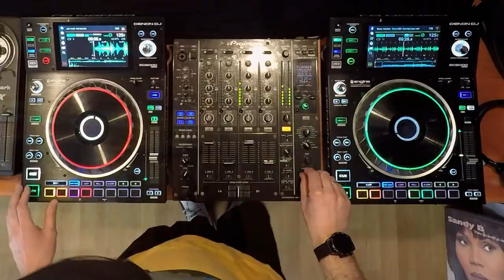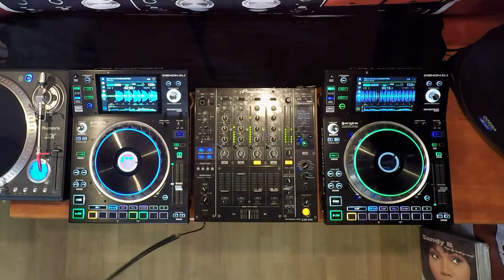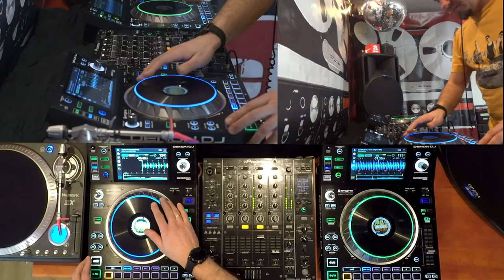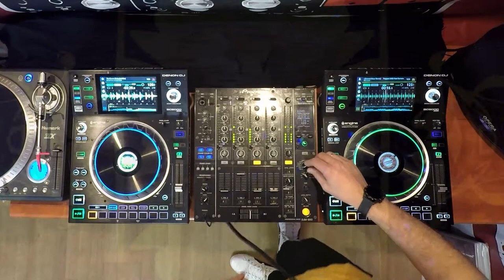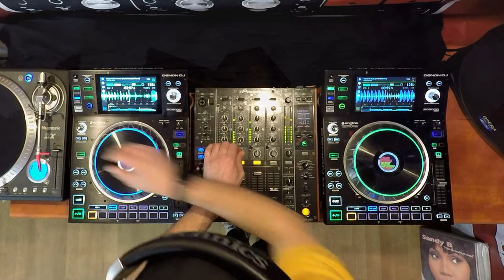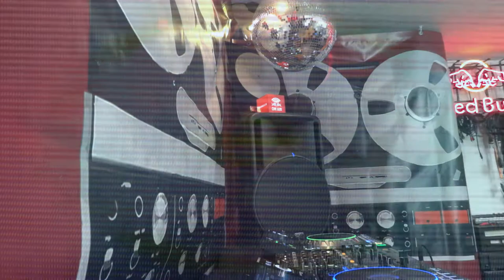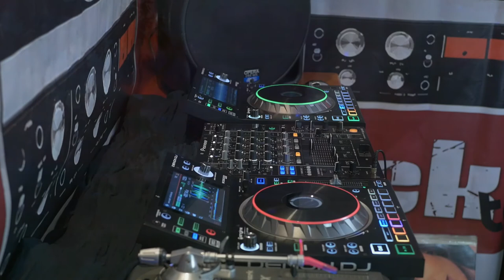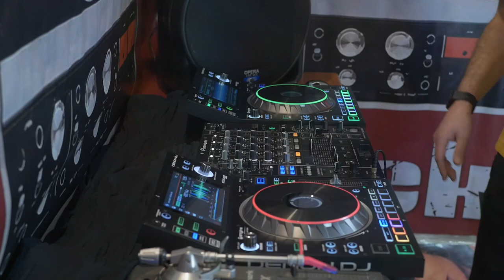Mario Hatchet - SELECTION 02-21 (audio-video)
A monthly compilation of the best house music.
Mix by Mario Hatchet

Tracklist:
01. Sirius 2021 (Mario Hatchet Remix)
02. Deeperlove - Say You Love Me (Extended Mix) [Playbox]
03. Maickel Telussa - What Is My Name (Extended Mix) [Tactical Trax]
04. Mauri Fly, Liz Hill - Shake Round (Radio Edit) [Stereophonic]
05. Dale Howard - Get What You Want (Original Mix) [Mother Recordings]
06. David Penn, Roland Clark - The Power (Extended Mix) [Defected]
07. Stu Laurie - Trapped 2020 feat Damon C. Scott (Damon Hess Remix) [Revoke]
08. Terri B!, J090 - Music Is The Answer (Azello Extended Remix) [Universal Music Ireland Ltd.]
09. Kevin McKay - Move Ya Body (Extended Mix) [Glasgow Underground]
10. Bohemien - Jack Them (Original Mix) [Nervous]
11.  Wlady feat Andrea Love - Back To Love (Yvvan Back & Zetapunk Extended Mix) [Vamos Music]
12. Bexxie, Bubs - Locked In (KPD Remix) [In It Together Records]
13. Mattei & Omich, Ella - As Long As I Can Dance (Extended Mix) [Mattei & Omich Music]
14. Block & Crown, Paul Parsons - I Don't, Not Me (Extended Mix) [DJ White Label]
15. Pavel Svetlove - Groove Jam (Sasha Virus Remix) [Moiss Music]
16. ROMBE4T - SOCA (Original Mix) [Vivifier Records]
17. Fond8 - High Above (Extended Mix) [Metropolitan Promos]